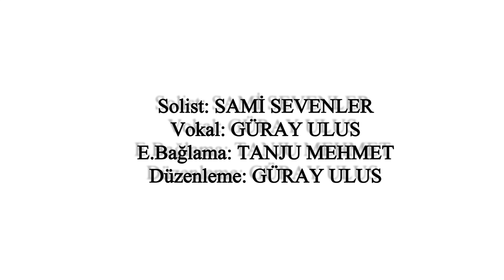Sevme (Akustik) ♫ █▬█ █ ▀█▀ ♫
SEVME

Nasil anlatayim pismanligimi
Sensiz ne haldeyim sorma sorma
Sana bakanlara dusmanligimi
Cahilligimede yorma yorma

Sen gideli hersey renginden oldu
Gönlumun gulleri sarardi soldu
Hayatimin gulen yuzu kayboldu
Bir cift dilegim var kirma kirma
Ahh bir cift dilegim var kirma kirma

Tutma benim gibi onun elini
Onu benim gibi sevme sevme
Ben kimseyi sevmedim senin gibi
Sende benim gibi sevme sevme

SEVENLER MÜZİK GRUBU

Solist: SAMİ SEVENLER
Vokal: GÜRAY ULUS
E.Bağlama: TANJU MEHMET
Düzenleme: GÜRAY ULUS